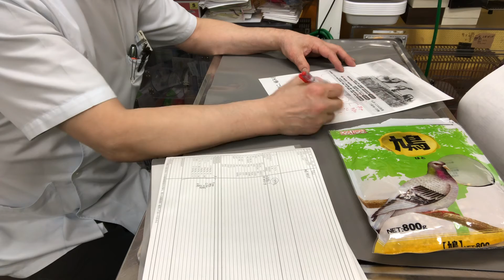⑤銀鳩のぽっぽちゃんの飼主さんとのお話、光線照射療法